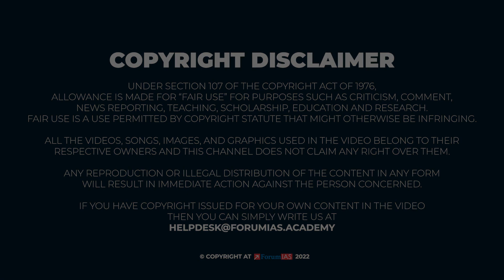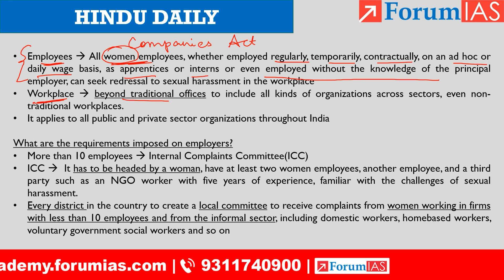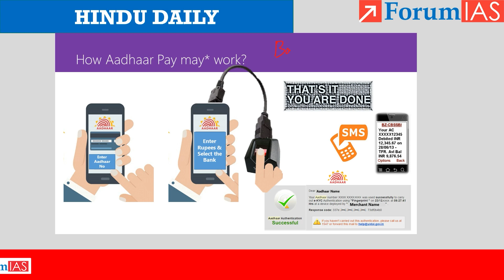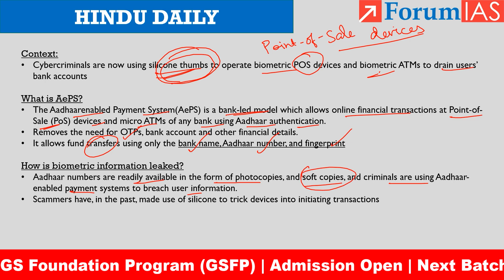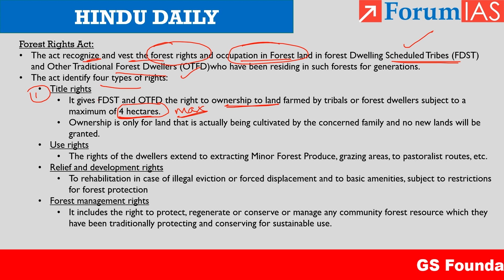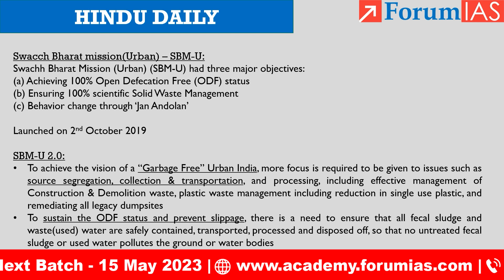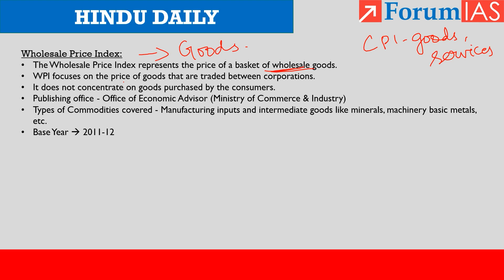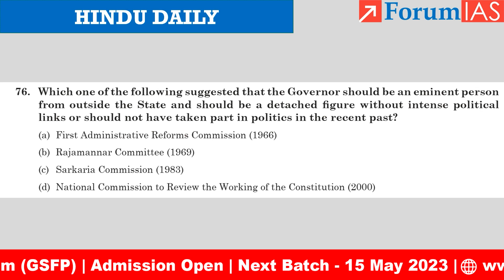Daily Hindu | News Analysis | 16 May 2023 | UPSC Current Affairs | Mains & Prelims '23